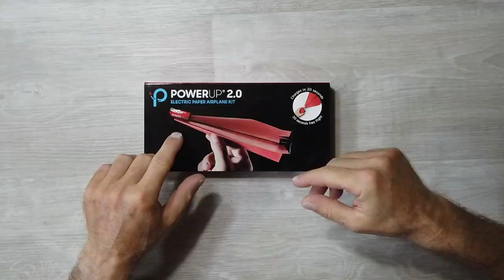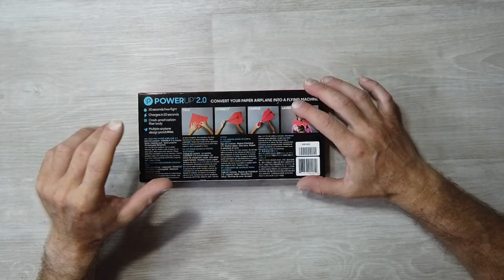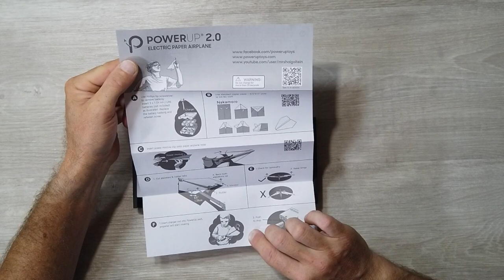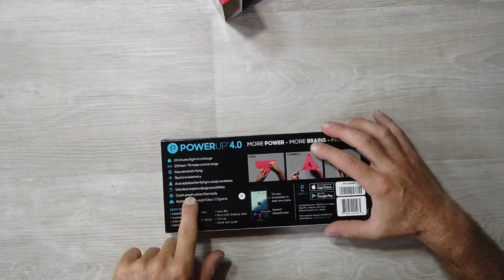POWER UP AEROPLANI DI CARTA TECH RADIOCOMANDATI! UNBOXING E PRIME IMPRESSIONI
POWER UP 2.0
POWER UP 4.0
POWER UP RICAMBI

Link Utili

         ❖❖❖❖❖❖❖❖❖❖❖❖❖❖Contatti❖❖❖❖❖❖❖❖❖❖❖❖❖❖❖